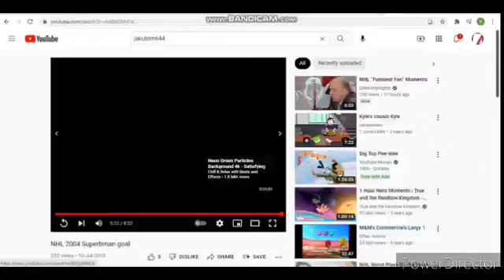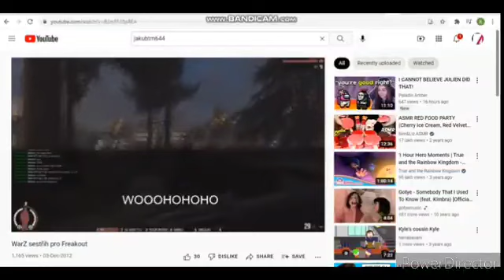JakubTM644 Orange Party Rich Orange Biscuits Scene 3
Reuploaded from ApptiveSquidgeVideoEffects974 / ASVE974 HD

Song is menu from effect Videoup V10 from Videoup I can't get enough of it